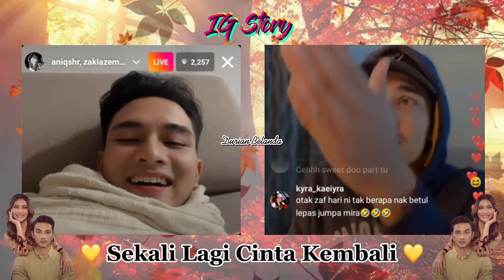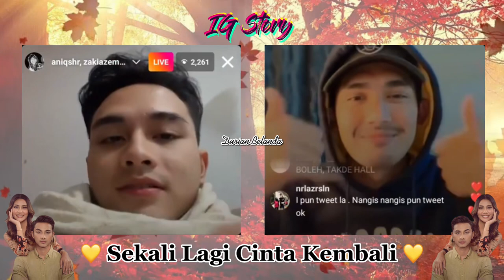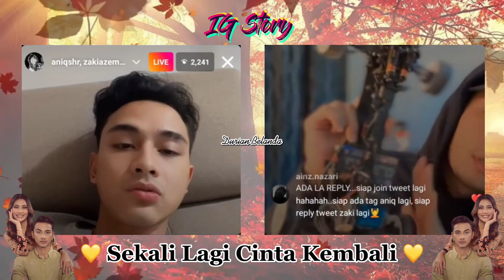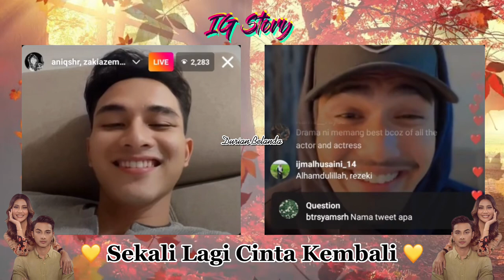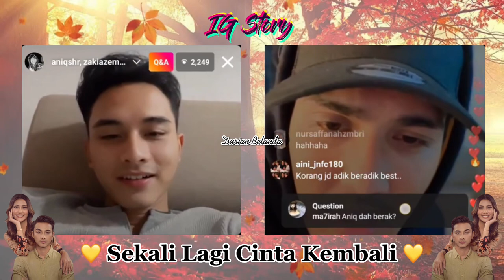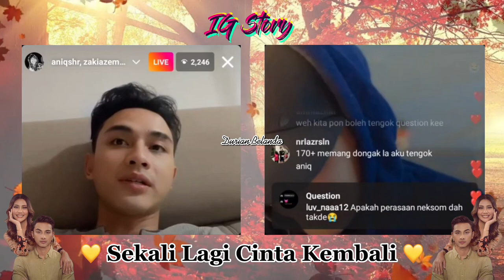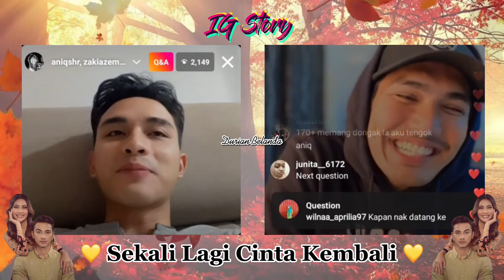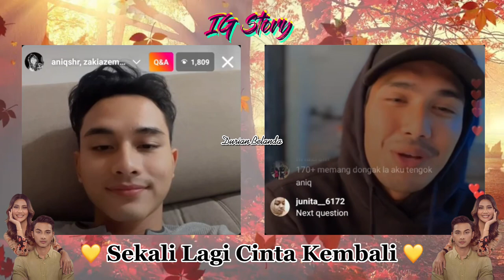LIVE : Aniq Suhair bersama Zaki Azeman | Pelakon Sekali Lagi Cinta Kembali